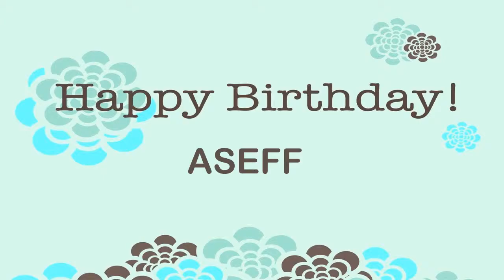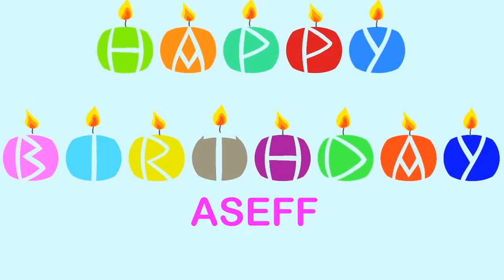Aseff Wishes & Mensajes - Happy Birthday